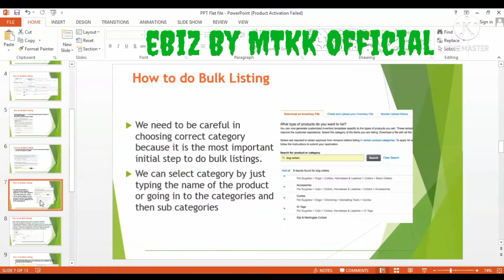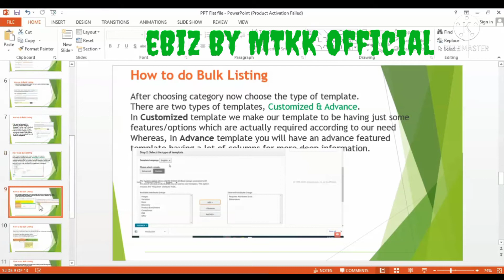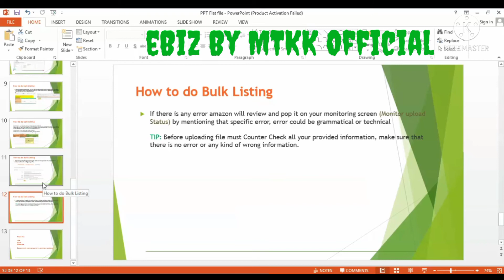How to Upload Flat File (Bulk Listing) on Amazon FBA |eBiz BY MTKK OFFICIAL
How to Create Variations on Amazon Listing With Flat File | Amazon Product Listing Tutorial,
How to Upload Flat File (Bulk Listing) on Amazon FBA | Amazon Product Listing Tutorial in Urdu,
How To Bulk Upload An INVENTORY LOADER Flat File For Your Amazon FBA Products,
How to Create a Parent Child Relationship Listing via Flat File Upload for Virtual Bundles on Amazon,
Add Products Via Upload Tutorial - How To Edit Amazon Listings In Bulk,
How to Add Products via Bulk Upload? English,